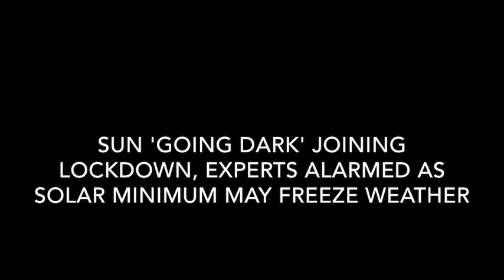Sun 'Going Dark' Joining Lockdown, Experts Alarmed as Solar Minimum May Freeze Weather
Amid the current easing of restrictions around the world as the number of coronavirus cases start to subside, our own Sun begins to enter its own lockdown period. The event, according to scientists, could cause freezing weather, earthquakes, and famine. The phenomenon that is currently happening is called "solar minimum" where surface activity on the star is dramatically lower than usual.